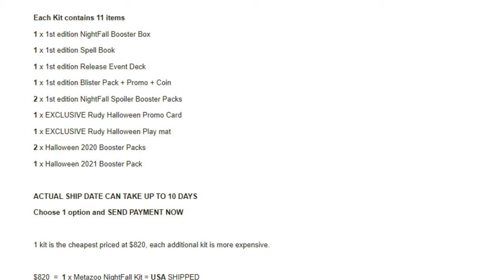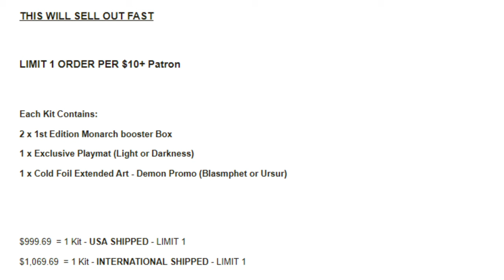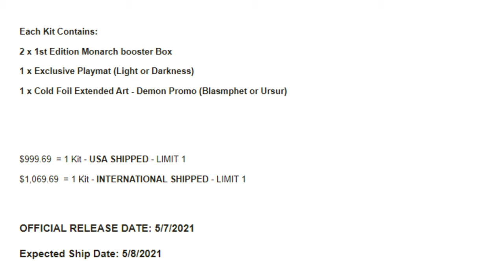Alpha Investments is Selling Garbage to Timmy & Timmy is Out of Money